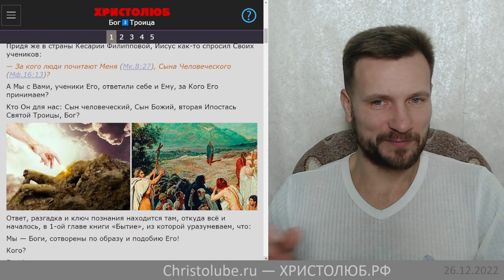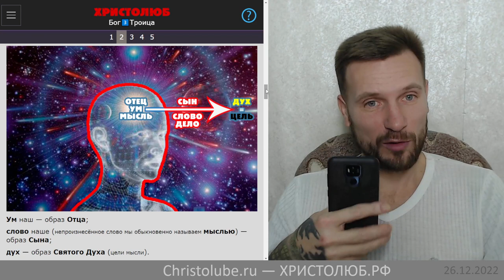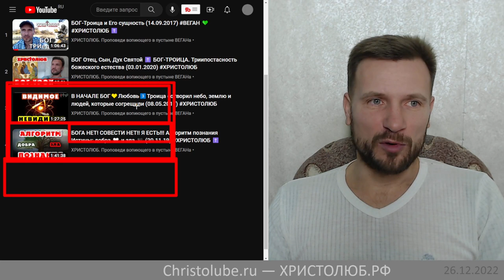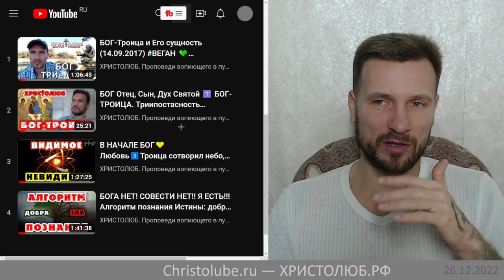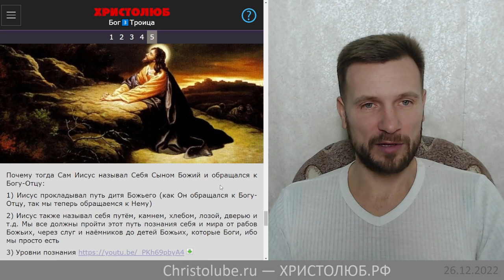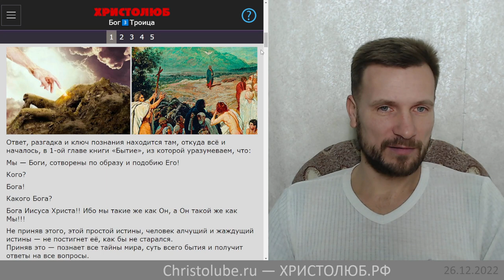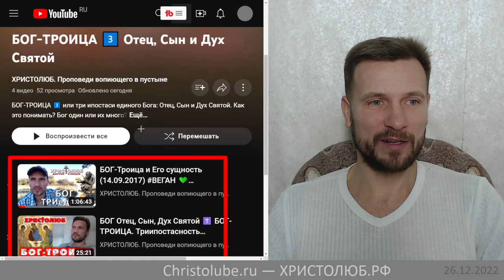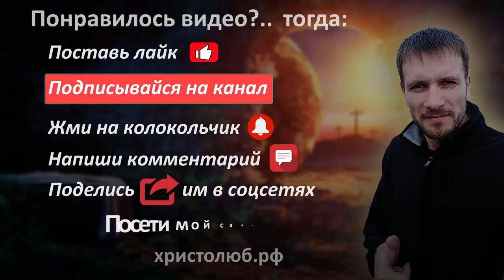БОГ-ТРОИЦА 3️⃣ или ЕДИНИЦА 1️⃣ Предисловие и АНОНС плейлиста (26.12.22) ВЕГАН 💚 ХРИСТОЛЮБ ✝️.jpg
БОГ-ТРОИЦА 3️⃣ или ЕДИНИЦА 1️⃣ Предисловие и АНОНС плейлиста Отец, Сын и Дух святой 🔥
3️⃣ Три ипостаси единого Бога: Отец, Сын и Дух.
Как это понимать? Что такое ипостась? Что значит триединый Бог? Бог один или их много?

— SKYPE: christolube

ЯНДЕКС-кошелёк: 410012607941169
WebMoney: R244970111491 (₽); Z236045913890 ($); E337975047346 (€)